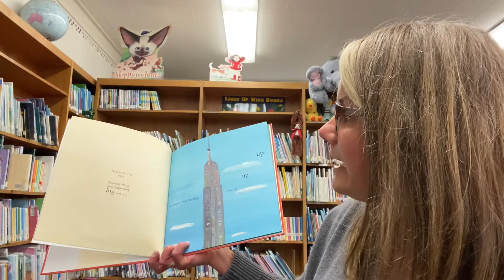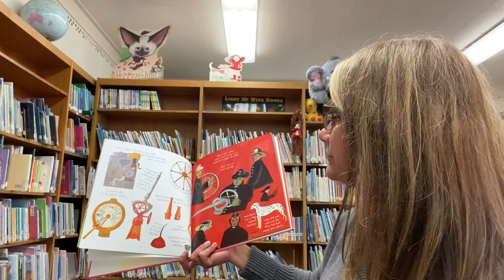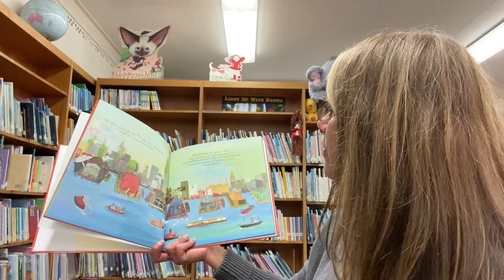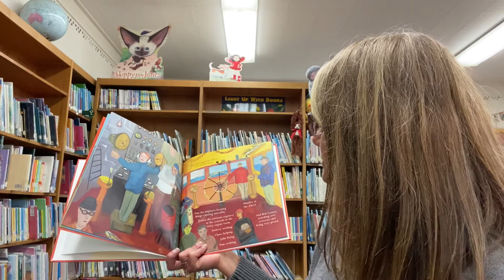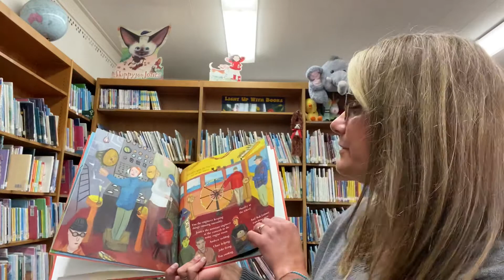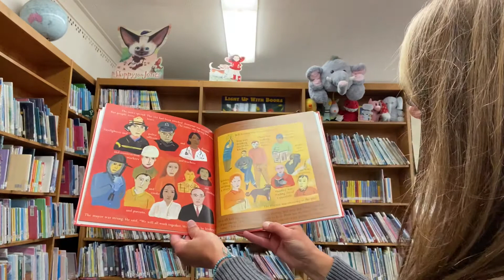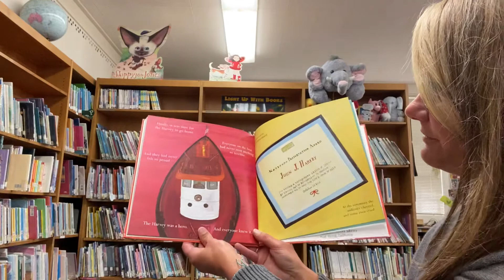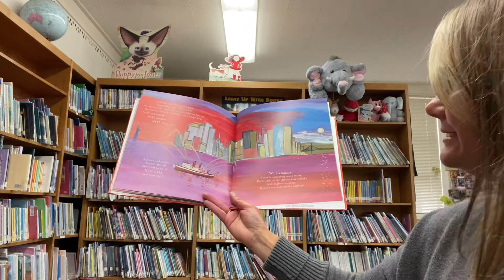Fireboat The Heroic Adventures of the John J. Harvey by Maira Kalman